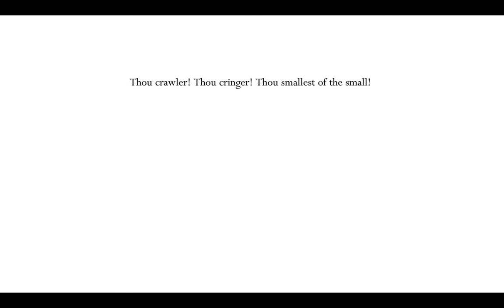Hollow knight part 47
po ogers